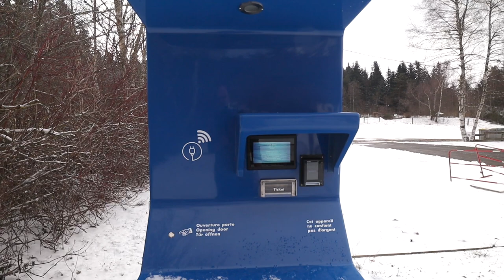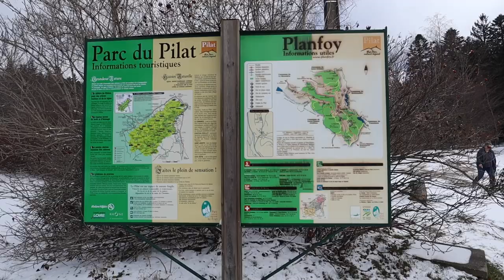Wohnmobil | Februar ´23 | Schnee in Planfoy | kein schöner SP in den Vogesen | wir fahren nach Hause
Das war es für uns. Wir fahren nach Hause. Die Reise endet hier.
Vielen Dank für euren support und den vielen Informationen.

Genießt unsere letzte Tour.

Viele Grüße
Christine & Maik

Trinkflaschen von Super Sparrow:
*Teppich Fahrerhaus
*12 V Staubsauger

*Votronic B2B Ladebooster VCC1212-3
*Votronic 1266 LCD-Batterie-Computer 200 S mit Smart-Shunt
*D+ Simulator von Büttner
*Solartasche Wattstunde 120 Wp